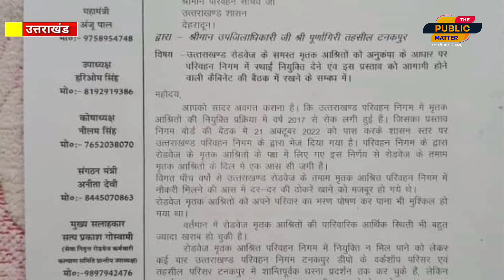शिक्षकों की कमी पूरी किए जाने की मांग को लेकर बाराकोट में अभिभावकों ने किया प्रदर्शन